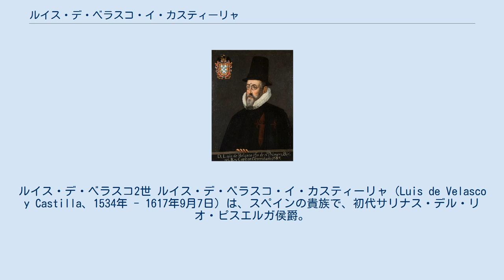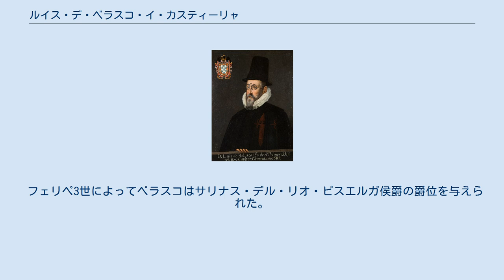ルイス・デ・ベラスコ・イ・カスティーリャ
ルイス・デ・ベラスコ2世 ルイス・デ・ベラスコ・イ・カスティーリャ（Luis de Velasco y Castilla、1534年 - 1617年9月7日）は、スペインの貴族で、初代サリナス・デル・リオ・ピスエルガ侯爵。
ヌエバ・エスパーニャの第8代および第11代副王（任期 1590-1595年・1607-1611年）、第9代ペルー副王（任期 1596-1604年）、インディアス枢機会議長官を歴任した。
 同名の父（ルイス・デ・ベラスコ・イ・ルイス・デ・アラルコン）もヌエバ・エスパーニャ副王であり、区別するためにルイス・デ・ベラスコ2世とも呼ばれる（el Joven または el Mozoとも）。
 ベラスコはセビリアで生まれたが、パレンシア生まれともいう。
11歳のときに第2代ヌエバ・エスパーニャ副王に任命された父とともにメキシコに渡った。
そこで初代副王アントニオ・デ・メンドーサの姪にあたるマリア・デ・イルシオ・イ・メンドーサと結婚し、三男二女をもうけた。
1564年に父が没した後も、一生の大部分をヌエバ・エスパーニャで過ごした。
 1585年からヨーロッパに住んでフィレンツェ大使の任にあったが、当時のヌエバ・エスパーニャ副王であるビリャマンリケ侯爵アルバロ・マンリケ・デ・スニガの統治に関する悪評が伝わると、1589年にスペイン王フェリペ2世はメキシコの事情に通じたベラスコを副王に任命した。
1590年1月25日にベラスコはメキシコシティに入った。
 1591年に北方のチチメカとの戦争を終結させた。
チチメカの地にトラスカラ人を入植させ、遊牧民であったチチメカを定住させた。
 ベラスコは先住民の扱いを改良したが、フェリペ2世は富を得るために先住民に特別の税を課すように要求し、このことが先住民とフランシスコ会による抵抗を招いた。
 ベラスコはメキシコシティの開発を行った。
王立病院を建設し、当時のメキシコシティの西端にアラメダ・セントラル公園を建設した。
 1595年、ベラスコはフアン・デ・オニャーテに北部（今のアメリカ合衆国ニューメキシコ州）の探検を依頼した。
 1595年にペルー副王に任命され、ヌエバ・エスパーニャ副王の職はモンテレイ伯爵ガスパール・デ・スニガがついだ。
翌1596年6月23日にリマに到着した。
 1604年12月8日にリマを去り、その後は公務から引退していたが、1607年に再びヌエバ・エスパーニャ副王に任命された。
 2期めのヌエバ・エスパーニャ副王時代、メキシコシティの洪水対策として1607年に北のウェウェトカに排水路を設けた。
またテスココ湖の干拓を開始した。
 日本との外交関係を持ったのもこの時期である。
ベラスコは表向き日本がフィリピン前総督ロドリゴ・デ・ビベロを救助したことへの返礼として1611年にセバスティアン・ビスカイノを日本への使節として派遣したが、ビスカイノには金銀島探検、日本沿岸の測量調査、キリスト教容認運動が任務として課された。
 1610年12月27日、フェリペ3世がベラスコをインディアス枢機会議長官に任命した。
1611年3月31日にメキシコシティを去り、スペインで長官の職についたが、1617年8月7日に病気のために職を辞し、その1か月後にセビリアで没した。
 フェリペ3世によってベラスコはサリナス・デル・リオ・ピスエルガ侯爵の爵位を与えられた。